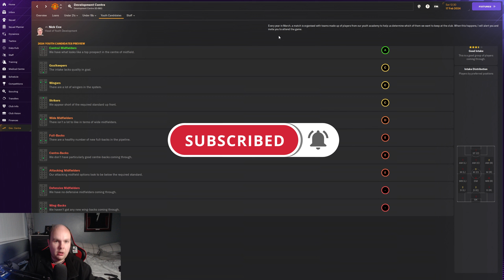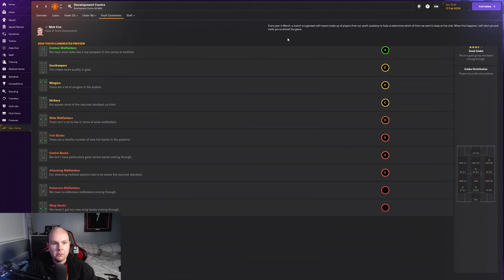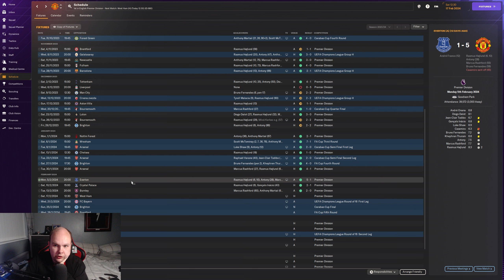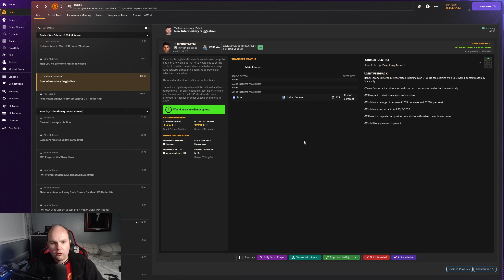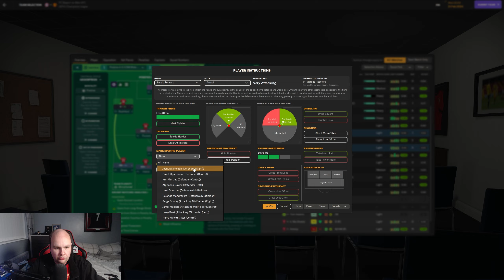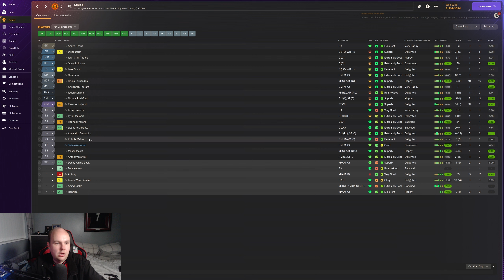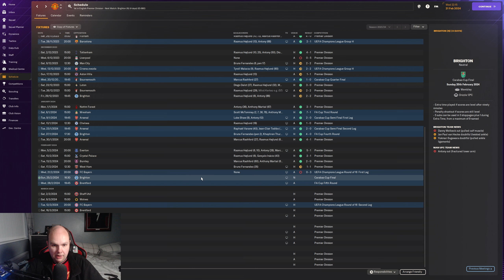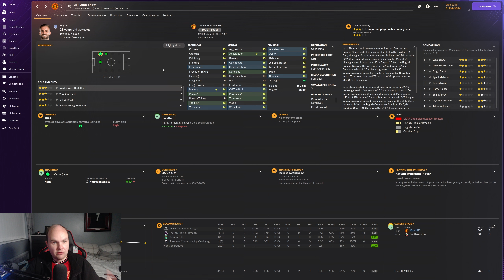FM24 Lets Play - Man Utd - S1 EP9 - Whats Shaw Thinking - Football Manager 2024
Welcome to my FM24 Lets Play with Man Utd as i play this save all of the FM24 cycle aim to restore Manchester United to glory on Football Manager 2024

My Equipment:

Microphone: Samson C01U Pro
Webcam: Logitech C920 HD Pro Webcam
Light: Elgato Keylight
Editing Software: Adobe Premiere Pro
PC Specs:

CPU: AMD Ryzen 7 3800X 8-Core Processor
GPU: GeForce RTX 3060 6GB
RAM: 16GB
SSD: Seagate BarraCuda 2TB